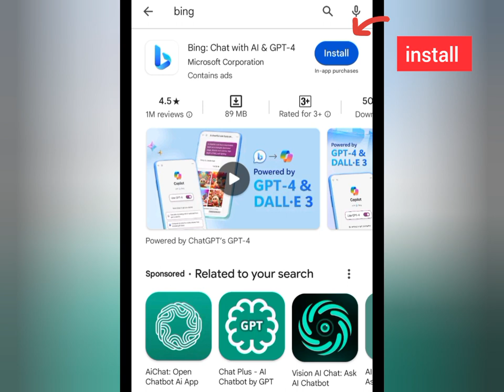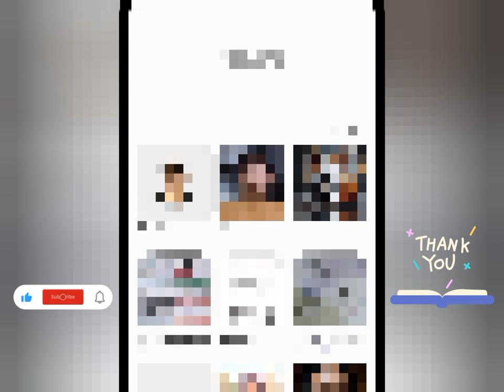How To Create Haircut Style 3D Social Media Images |Bing Ai Photo Editing.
Create eye-catching 3D social media images of stylish haircuts using Bing AI photo editing. Transform ordinary photos into stunning visuals to showcase your haircuts and attract more attention online.

prompt 👇

👉 prompt Show you in video Watch complete video don't skip any part of video.
👉 prompt video ma Show ho ga is liay video complete dekhen.

[Your Queries ]

how to create 3d haircuts style ai images 2024
haircuts boy ai Image creator
haircuts stylish editing tutorial
boy haircuts stylish bing image tutorial 2024
haircut boy image tutorial
haircuts image new trending
haircuts bing  image full video
haircuts image
haircuts 3d image
3d whatsapp dp images social media profile name image social media dp images
photo editing
Viral Bing ai images tutorial
3d image kaise banaye
3d photo editing
bing app
bing ai
imran khan ke sath photo editing imran khan tiktok viral photo
ai image generator free how to open close eye in mobile phone how to close mouth open in mobile phone how to close eye open editing how to open close eye in photoshop add face on any photo face swap ai photo editing remaker ai face swap app remaker ai face swap editing caricature 3d images pixar-style 3d ai image creator bing ai smart graphics face smooth photo editing increase photo quality convert photo quality to 4k Islamic wallpaper Islamic 3d image creator
3d instagram photo editing
couples gym photo editing 2024
ai avatar
bing ai
create images with bing ai image creator tool
Bing images kaise banaye
photo editing
picsart photo editing
devil ai wings
couples attitude ai image tutorial babar Khan Graphics